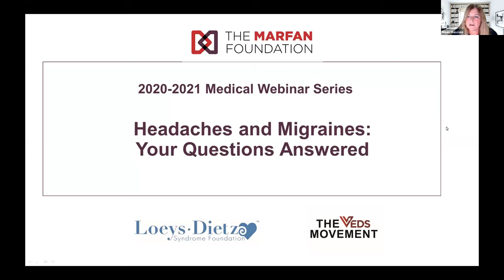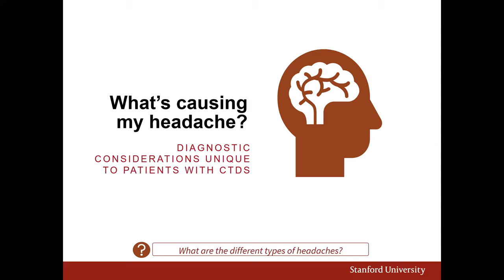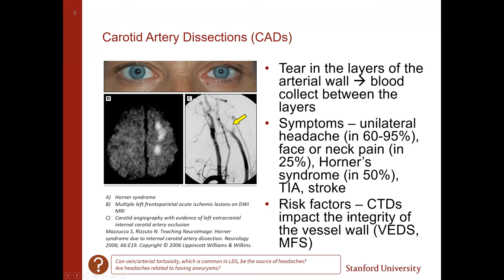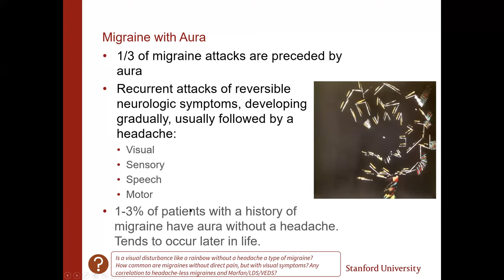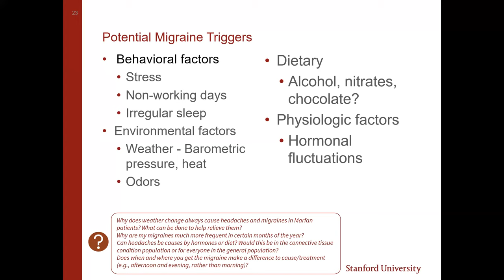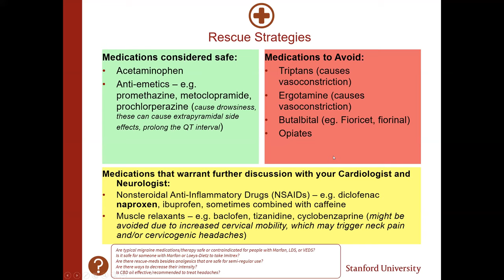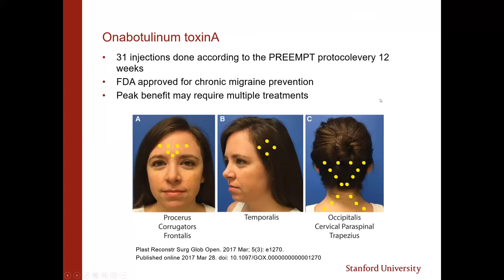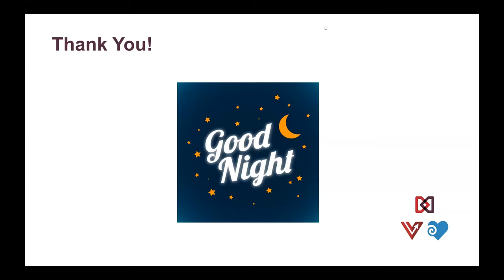Headaches and Migraines: Your Questions Answered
Dr. Addie Peretz, Clinical Assistant Professor, Neurology & Neurological Sciences, Stanford Medicine, provides an overview and answers questions from the community about headaches and migraines as they relate to Marfan, Loeys-Dietz, and VEDS. If you have additional medical questions, please submit them to our Help & Resource Center: Marfan.org/Ask.

Marfan.org
LoeysDietz.org
TheVEDSMovement.org